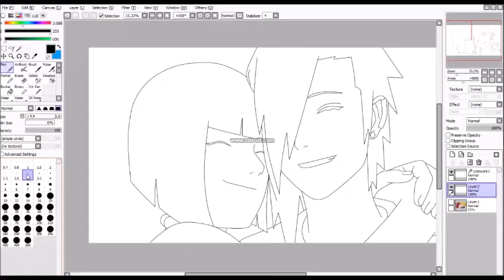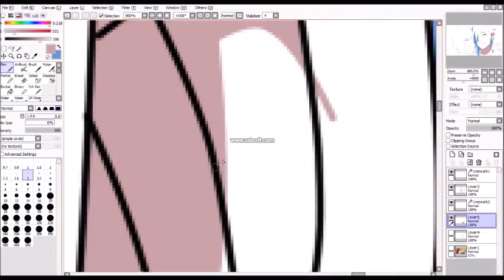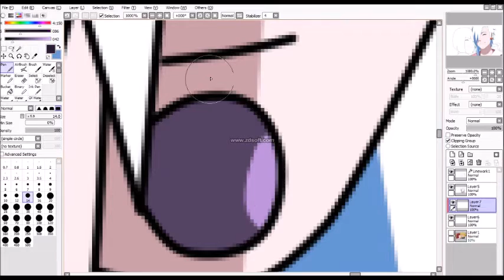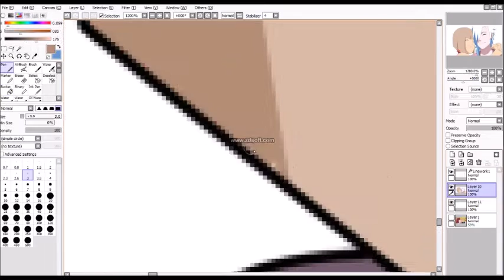Vikky Gurin and Nyuji Kane [Naruto RPC Edit]